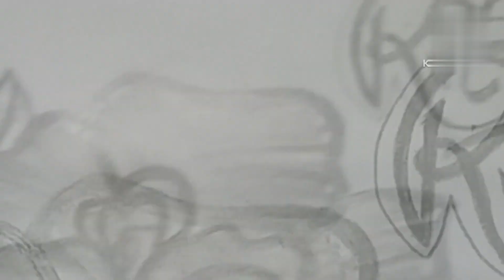How to draw😍Rose🌹 Flower very easily with shade.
How to draw😍Rose🌹 Flower very easily with shade. drawing youtube Rose drawingtutorial. youtubevideo . __Subscribe to my channel to get more drawing vedios ∆visit to my channel. @humakhatoon3540 Rose flower and leaves with shade. Rose flower to use painting. art Rose flower with shade. Rose flower painting. rose flower painting tutorial. shaded rose plant. My art and activity. rose flower painting tutorial. rose flower making with paper. use rose flower in many ideas and design Flower Rose art.